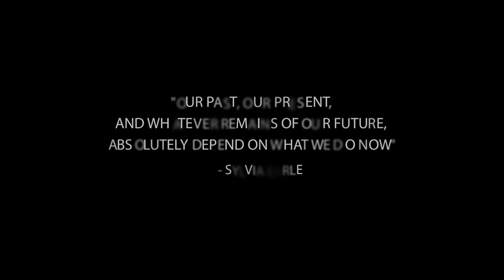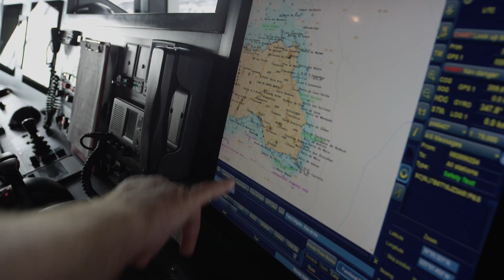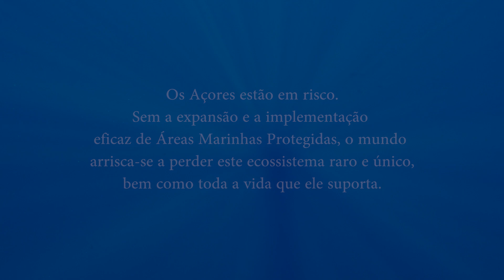Azores Expedition 2016 | Oceano Azul Foundation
"This expedition gathered a huge amount of information so that we know what the opportunities are for conservation, which areas are best preserved, and which areas need more attention… The end goal of this expedition is to help leave a permanent mark on the conservation of this ecosystem."
– Emanuel Golçalves, chief scientists at the Oceano Azul Foundation